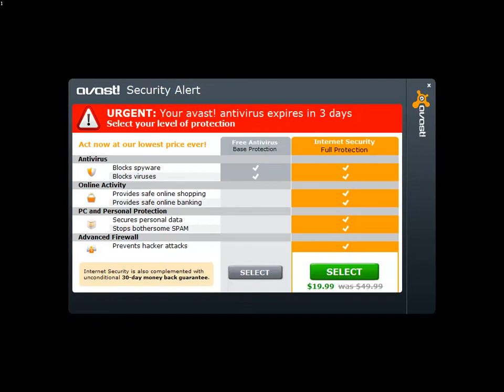Making my brother play Slender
If you get bored, skip to 12:30
FUNNY AS CRAP! EPIC END!